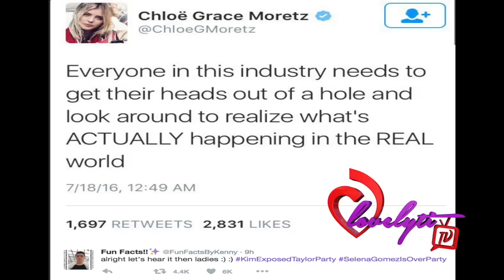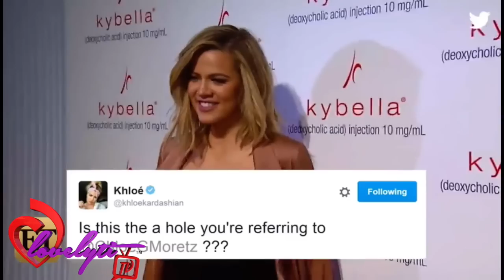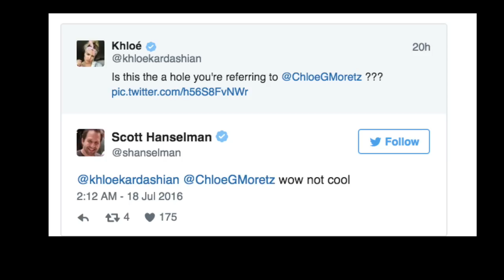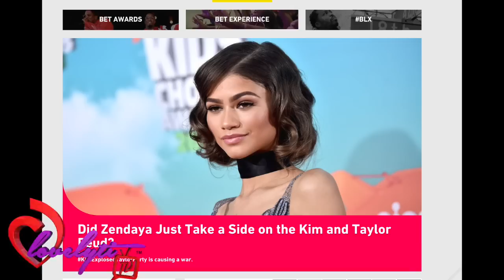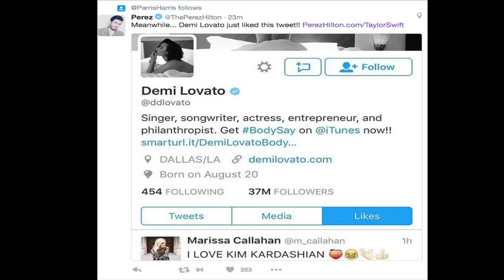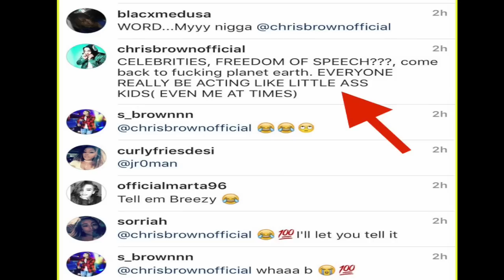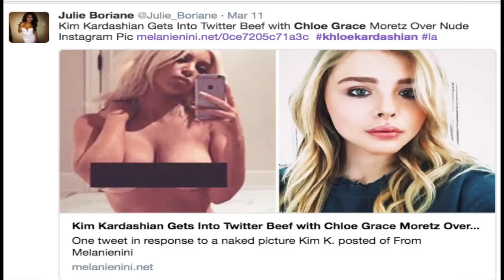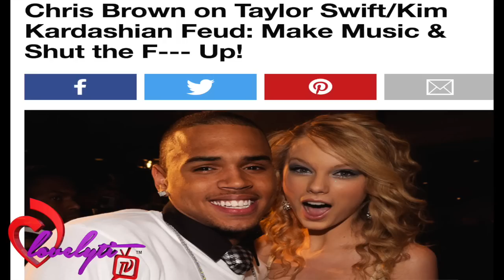Khloé vs Chloë+Zendaya, Chris Brown, Demi Lovato & MoreTake Sides In The Kim & Taylor Feud